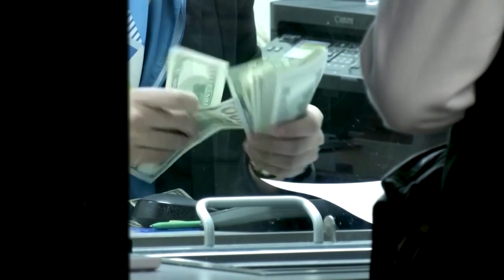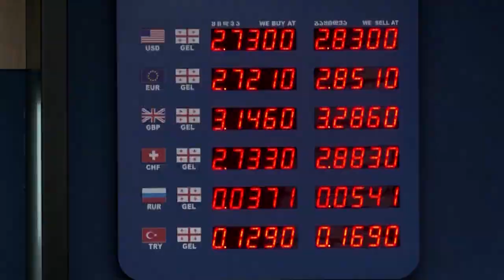Georgien: Russische Kriegsdienstverweigerer stärken die Wirtschaft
Mehr als 100.000 Russen sind seit Beginn der Invasion nach Georgien gekommen. Es wird erwartet, dass die Wirtschaftsleistung des Landes um zehn Prozent wachsen wird.

Bildrechte Thumbnail: Irakli Gedenidze/Reuters